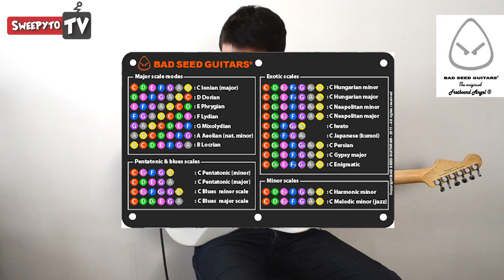Bad Seed Guitars TEST EN VIDEO sur Sweepyto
Tout le test sur Sweepyto.net